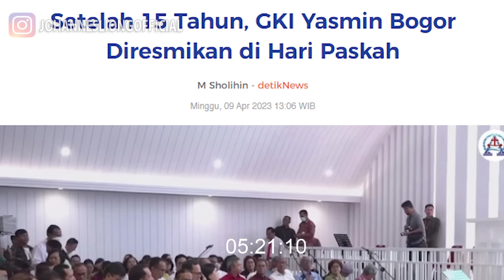PERJUANGAN DIBALIK SUSAHNYA PEBANGUNAN GEREJA MENANTI PEMBATALAN RUMAH IBADAH | JOHANNES LIONG